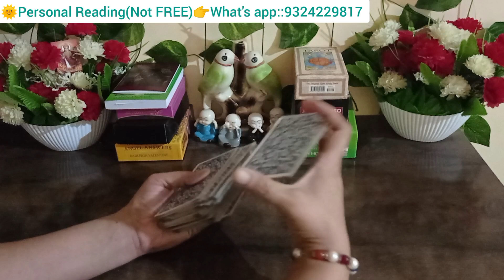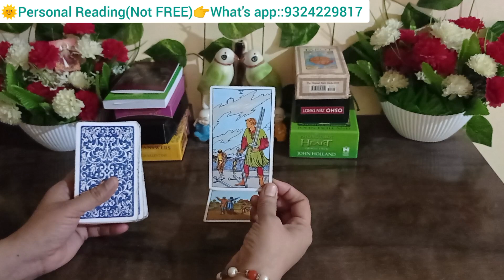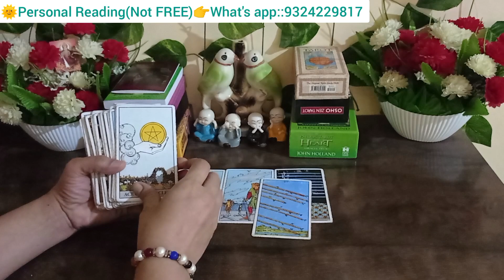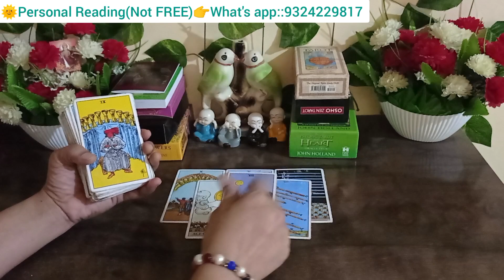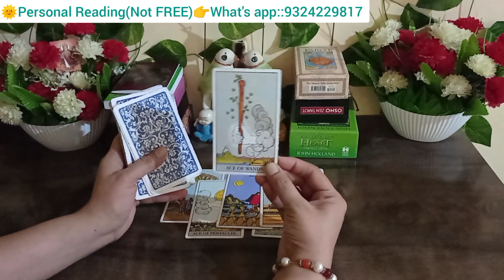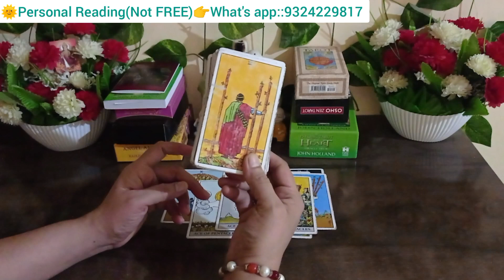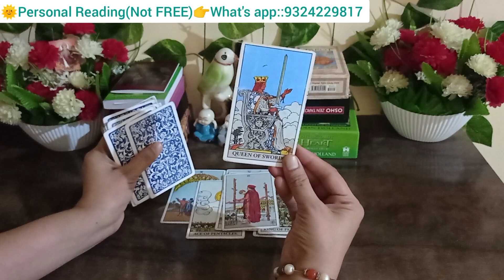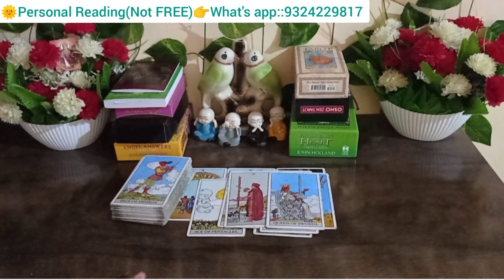🙂CURRENT FEELINGS OF CRUSH|TAROT CARD READING HINDI|WOH ABHI KYA SOCH RAHE HAI|TODAYS TAROT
For
    Personal Reading

2nd Channel 👉 @TAROT Readings 369